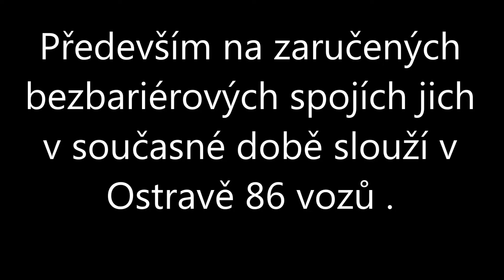Solaris Urbino 12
Jménem Facebookové stránky
Fotogalerie vozidel Dopravního podniku Ostrava,
jsem vytvořil toto video o dalším vozidle, které se v hojném počtu prohání po ulicích Ostravy. Ano jak nadpis napovídá jedná se o linkový autobus Solaris Urbino 12.